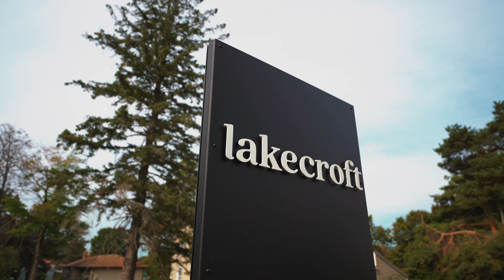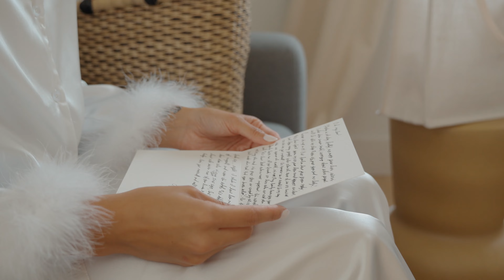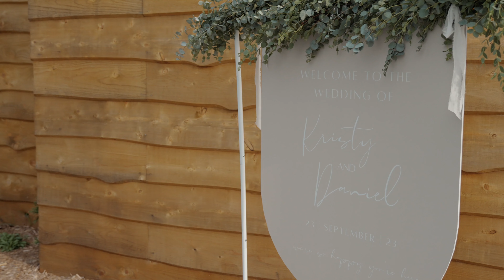Kristy + Daniel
September 23, 2023
Venue: Lakefront Event Space in Prince Edward County
Videography: Corey Beazer
Photography: Janita O'hara
Event Planner: Heather from Bowtied With Love